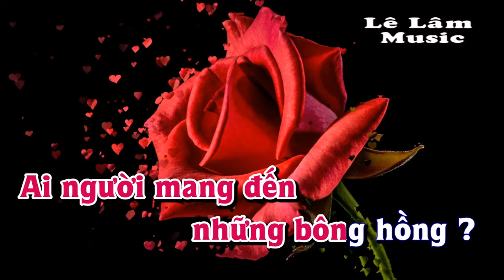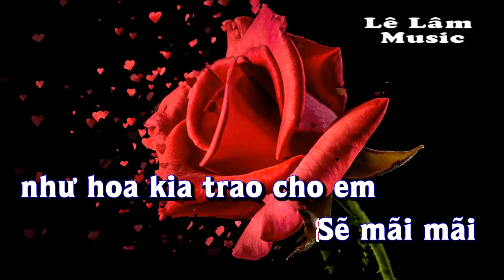Karaoke - TRIỆU ĐÓA HOA HỒNG Tone Nữ | Lê Lâm Music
Lê Lâm Music KaraokeTRIỆUĐÓAHOAHỒNGToneNữ
KaraokeNhạcSốngTRIỆUĐÓAHOAHỒNGToneNữ